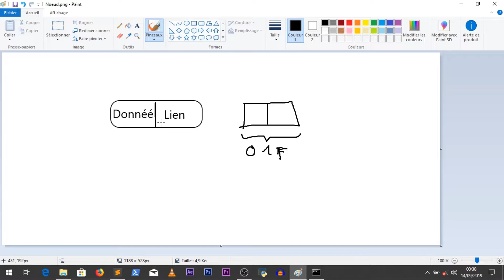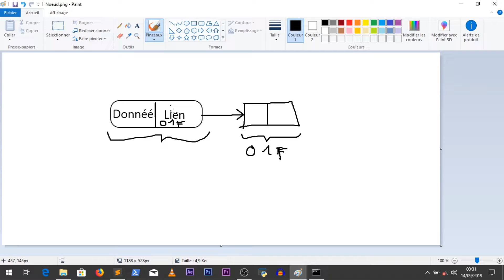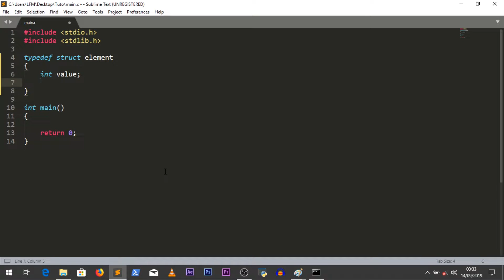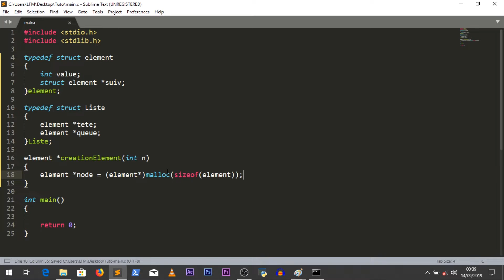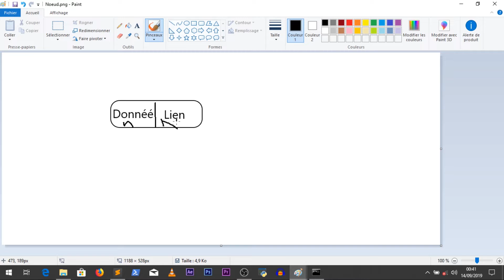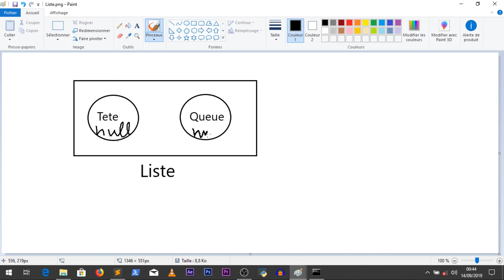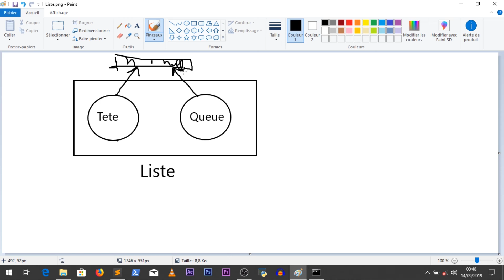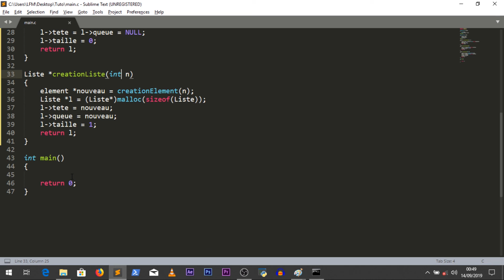[1] Structures de données en C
Une première vidéo sur les structures de données en C.